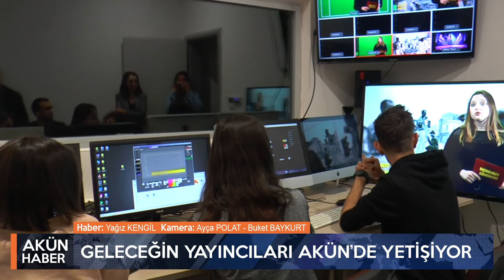ANADOLU AJANSI SANAL STÜDYOMUZU HABER YAPTI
ANADOLU AJANSI AKÜN TV SANAL STÜDYOSUNU HABER YAPTI